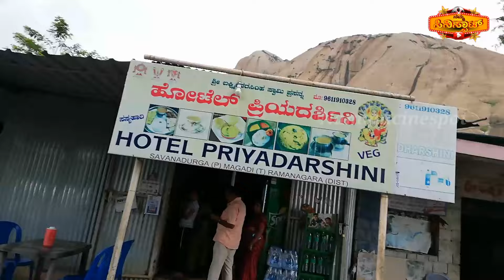ಸಂಪತ್ತಿಗೆ ಸವಾಲ್ & ನಾನೊಬ್ಬ ಕಳ್ಳ /Sampathige Saval & Nanobba Kalla Movies Shooting Spot /Dr. Rajkumar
DOP & Directed by: M. Manjunath

Produced by : PKG Productions